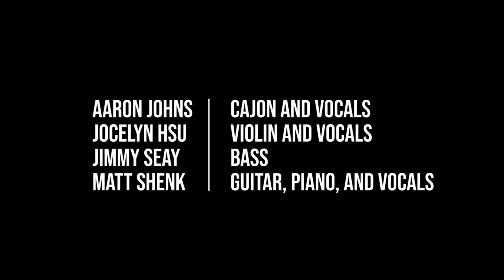Matt Shenk Band Lay Down Your Weapons NPR's Tiny Desk Contest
NPR's Tiny Desk Entry

Matt Shenk - Guitar, Keyboard and Vocals
Jocelyn Hsu - Violin and Vocals
Aaron Johns - Cajon and Vocals
Jimmy Seay - Bass